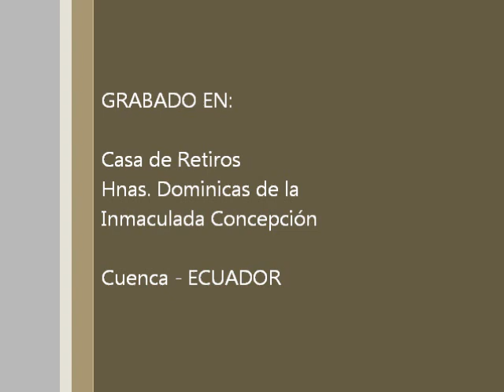Vida Religiosa Apostolica, 01 de 12, Introduccion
Espiritualidad de la Vida Apostólica. Retiro Espiritual con las Dominicas de la Inmaculada, en Cuenca (Ecuador). Tema 1 de 12: Introducción.

* Religiosos y religiosas de vida apostólica se ven enfrentados a diversos desafíos que tienen un efecto centrífugo. Puede echarse de menos un núcleo que de unidad, coherencia y paz a tantas actividades y exigencias.

* Por eso nos preguntamos: ¿Qué espiritualidad puede acoger y unificar los diversos elementos de una vida apostólica intensa como suele ser la nuestra?

* Hay que destacar que entre los "lugares" en que se desenvuelve nuestra vida hay algunos que cuentan con indicadores sumamente claros y verificables, incluso en términos de cantidades. Uno puede saber con facilidad si se ha descuadrado en el presupuesto; es más difícil responder si uno está creciendo en la oración o en la vida fraterna.

* Lo cierto es que tendemos a reforzar la atención hacia lo evaluable y cuantificable, con lo cual nuestra vida se vuelve la de funcionarios que no son gente mala pero tampoco apasionada por Cristo.

* El propósito del retiro es sacudir de nosotros la capa de escepticismo o dureza que nos envuelve y entrar en coloquio de corazón con el novicio o novicia que fuimos.